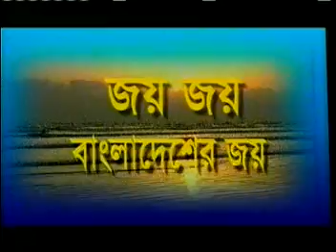cricket bangladesh suvro dev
Cricket Bangladesh